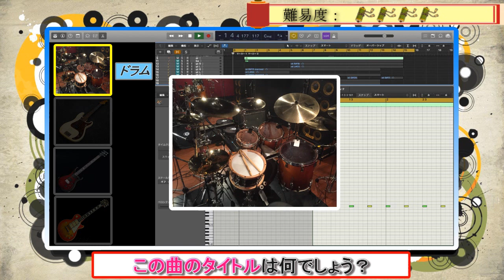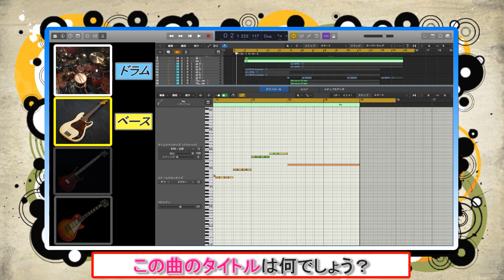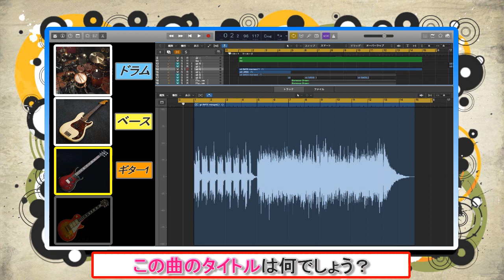【Mrs. GREEN APPLE⑰】リアル演奏曲当てゲームSECOND＃８９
18時更新！

【月曜日】UNISON SQUARE GARDEN
【火曜日】[Alexandros]
【水曜日】Mrs. GREEN APPLE
【木曜日】THE ORAL CIGARETTES（←New）

【金・土曜日】
　米津玄師・sumika ・BUMP OF CHICKEN・RADWIMPS（の４組でローテーション）

【日曜日】未定

再生回数の多いアーティスト、高評価の多いアーティストを強化してやっていきます！上位３つは固定。

月ごとに更新していきます。再生数逆転で繰り上げ。

リクエスト受け付けております！

DMからお願いします^^
YouTubeのコメ欄でもOKです！